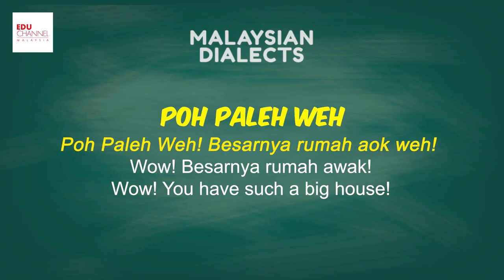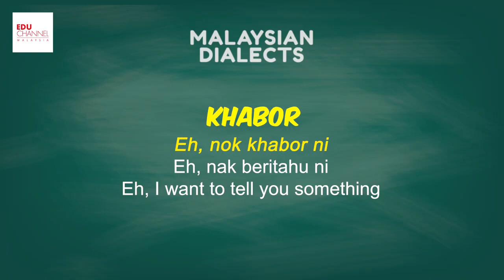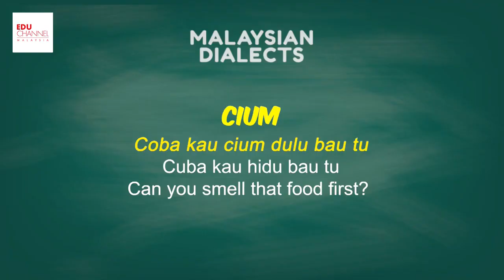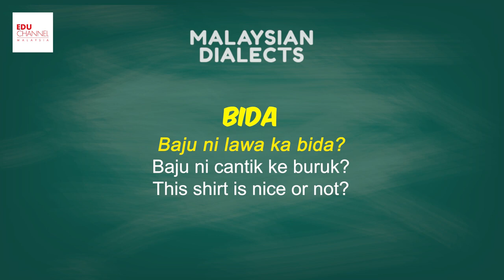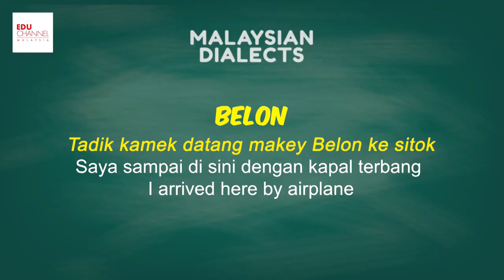Malaysian Dialects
How well do you know the Malaysian dialects? Watch the video as our language teacher (read: host) demonstrates some of the most commonly used dialects by the Malaysians.